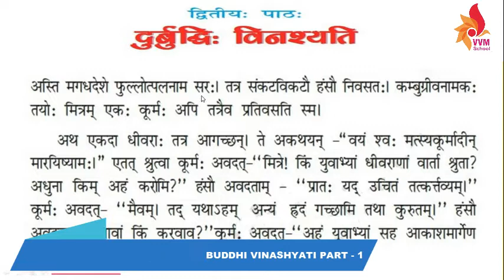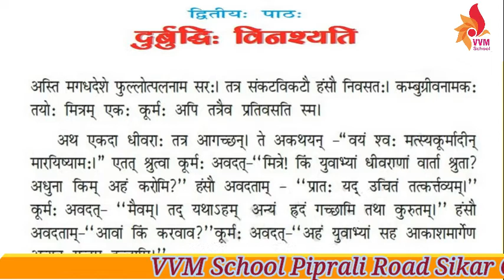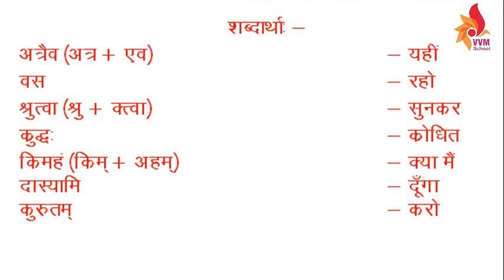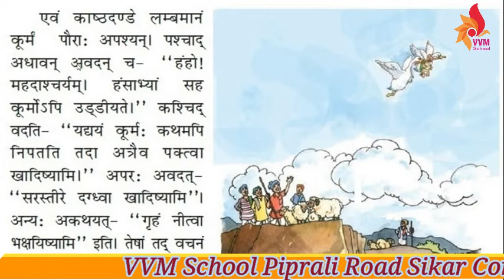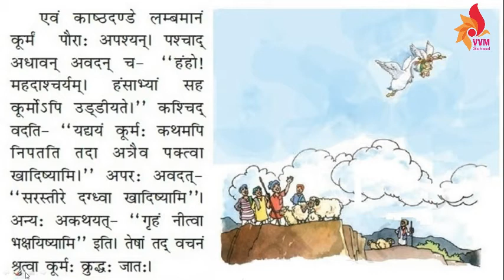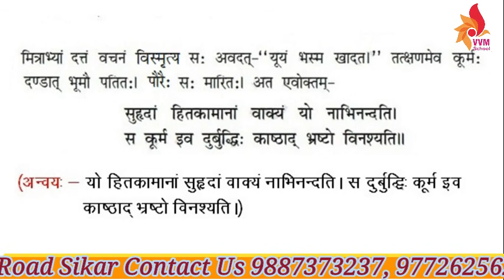CLASS 7 SANSKRIT CHAP 2 DURBUDDHI VINASHYATI PART 1